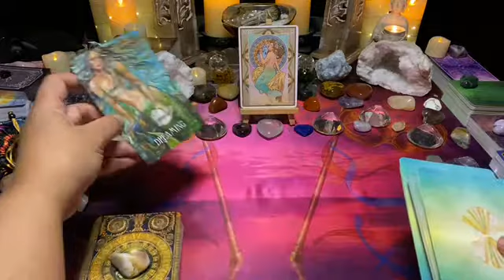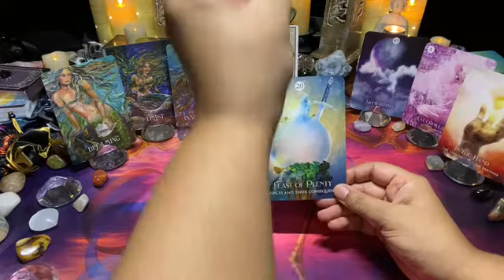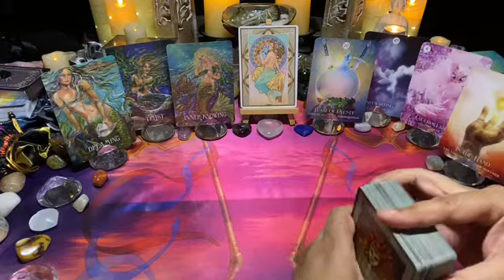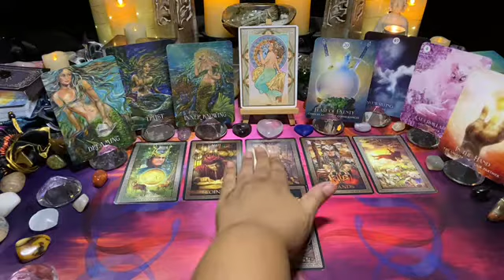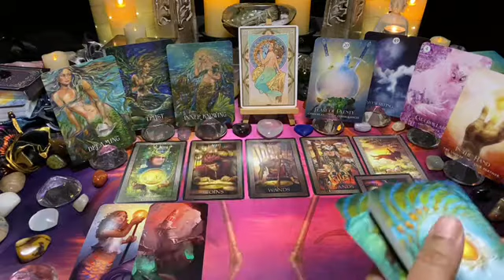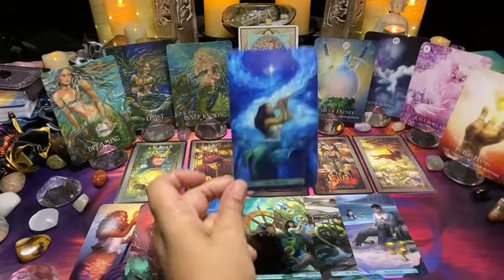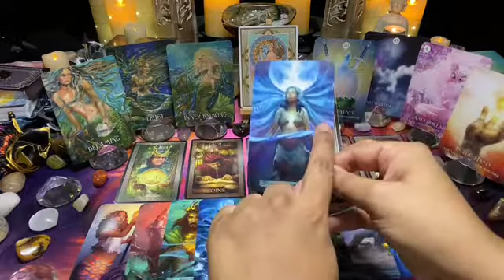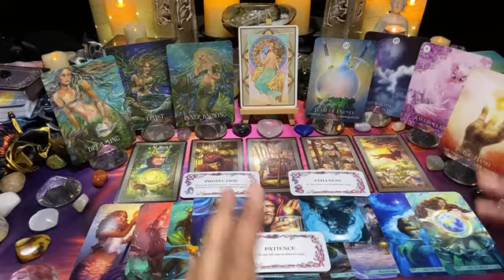PISCES [Aug/Sep 21] ~ Mon 30 – Sun 05: ‘FEAST OF PLENTY’ – you’ve rewritten your story! ♥🌞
This is the Pisces weekly love tarot message; ‘feast of plenty’ – you’ve rewritten your story! ♥🌞